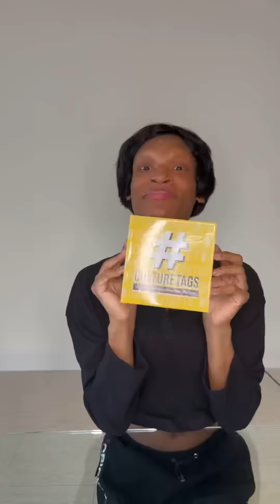Playing Culture Tags with my Friend! 🤣💀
Playing Culture tags with my Goofy Friend!🤣💀 What an interesting game!!